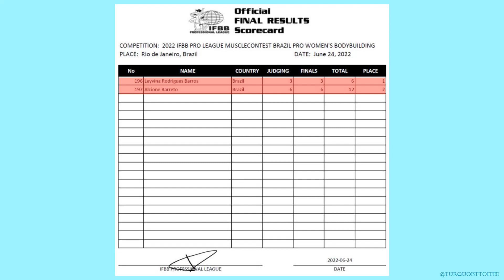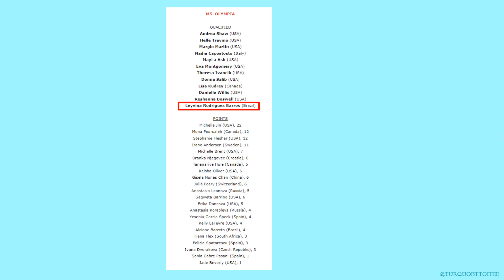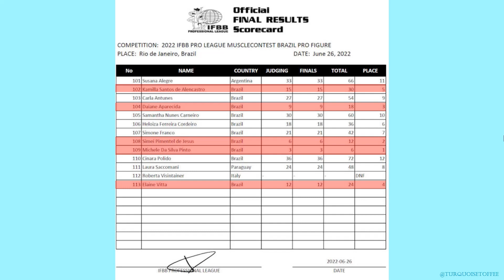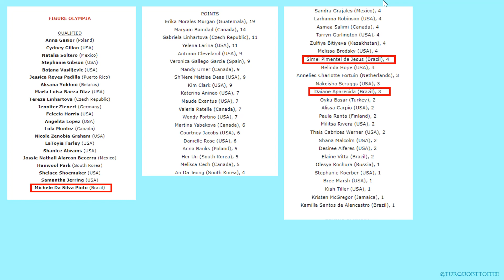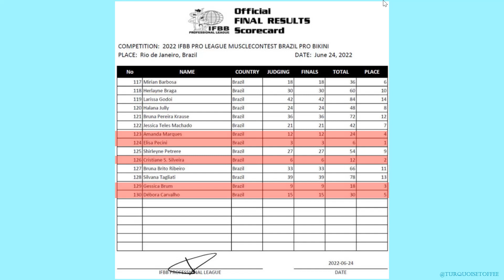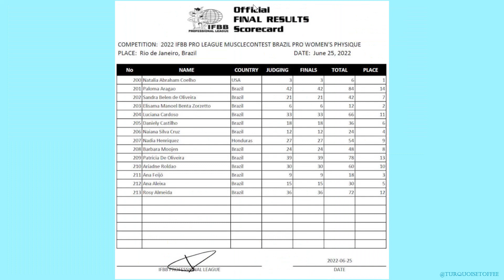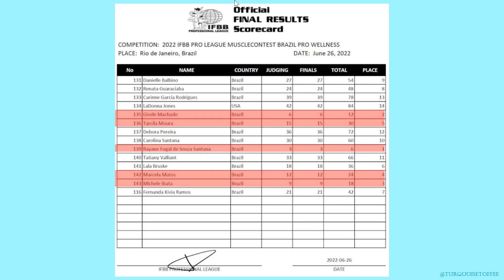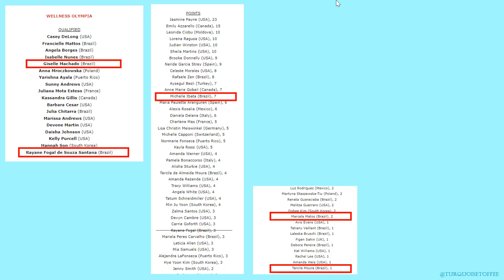2022 IFBB Musclecontest Brazil Pro Bikini, Wellness, Figure, Women's Physique & Bodybuilding Results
Recapping the 2022 IFBB Musclecontest Brazil Pro Competition and discussing what the Bikini, Wellness, Figure, omen's Physique, and Women's Bodybuilding results mean for Olympia 2022.